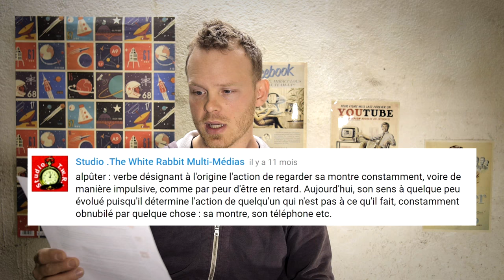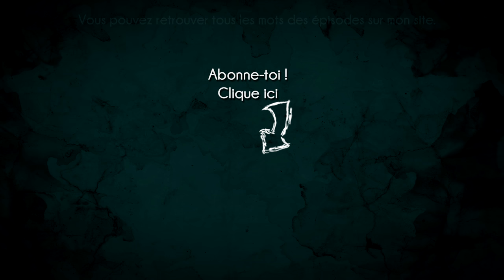T'ES EN RETARD, TU PAYES DANS LE CHRONOBLIVION ! - Invente un MU 4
Quatrième épisode des Invente Un MU ! Je vous donne les résultats du thème RETARD, vous avez été fantastiques. Voici une liste des 10 mots qui m'ont le plus tapé dans l’œil.
Je vous donne le nouveau thème à la fin de la vidéo ! N'oubliez pas que vous pouvez aussi envoyer vos idées par mail ou via facebook ;) .